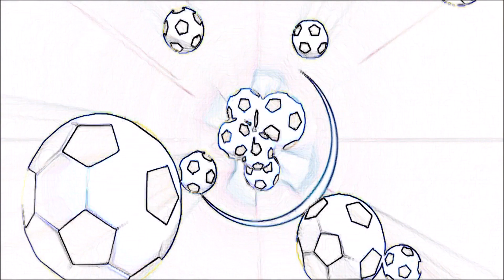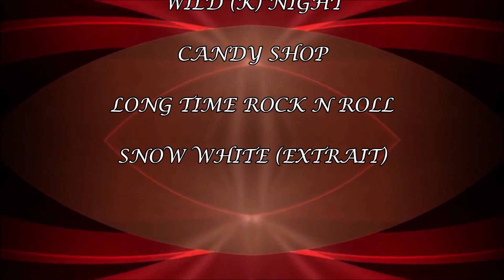FC Val de Ruz I vs FC Le Parc I